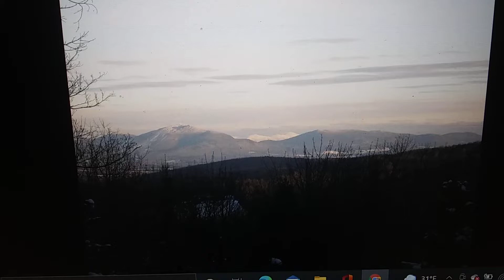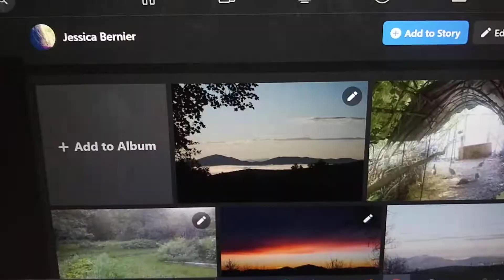eclipse rewind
some facebook pics of the the camp/homestead we owned on hardscrabble mountain road in sheffield vt. it was just a 16x16 cabin w no plumbing or power when we bought it in 1996. eventually my parents n brother built a house n then proceeded to  terrorize n harrass me n my family from 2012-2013 so we sold it.

Ugh this eclipse.  Had one on my solar return this year, too.